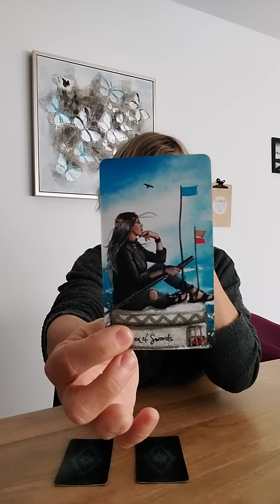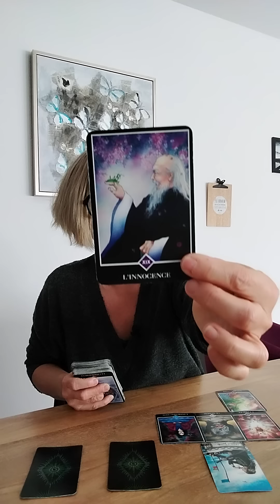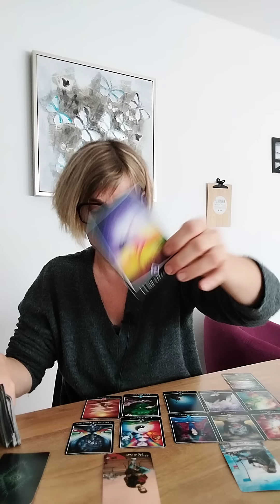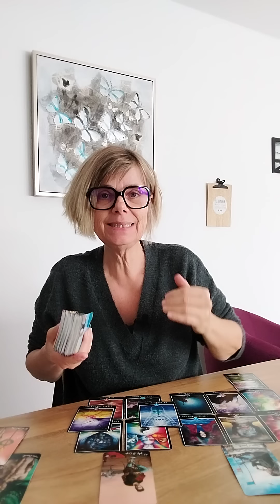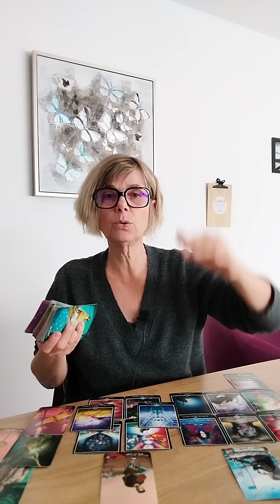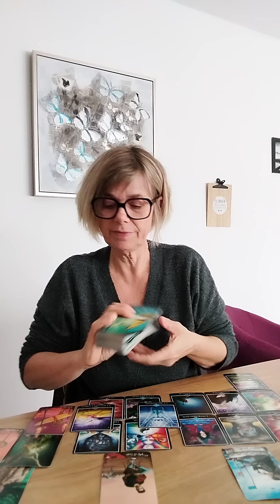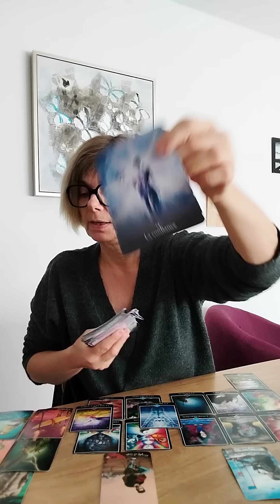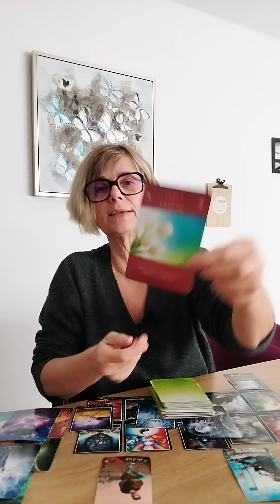GÉMEAUX DÉCEMBRE / BILAN 2023 VERS 2024 / GUIDANCE INTUITIVE GÉNÉRALE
A bientôt,
Je vous embrasse,
Laurence.